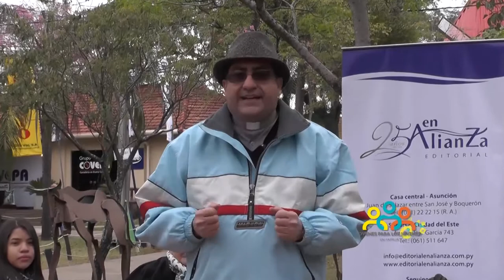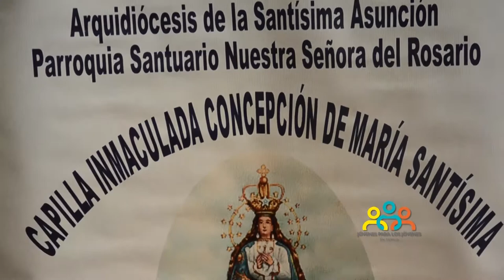Jóvenes para los Jóvenes en Familia - Programa 005